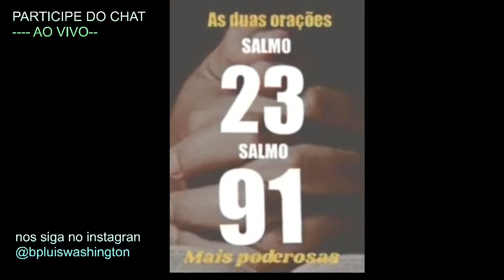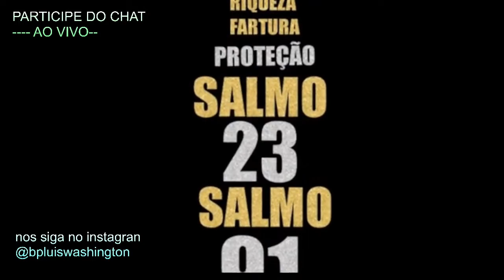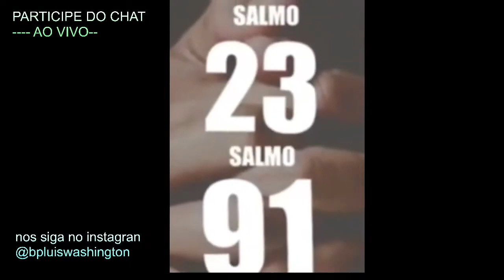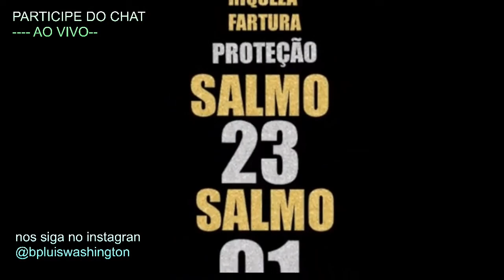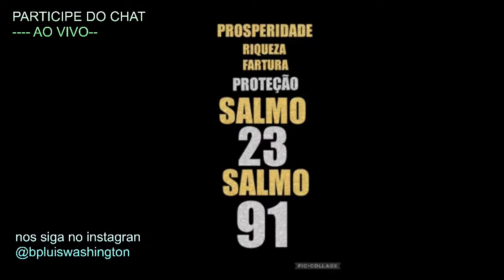VENHA ORAR NESSE DIA 05/07 AS DUAS ORAÇÕES MAIS FORTES SALMO 91 E SALMO 23 LIVRAMENTO PROSPERIDADE🙌